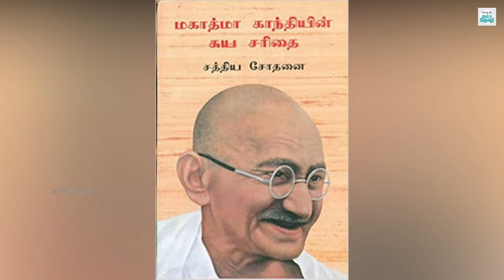காந்தியடிகளின் ‘சத்திய சோதனை’சமய அறிவின் உதயம்- பகுதி-11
குரல்: ‘சுதந்திரன்’